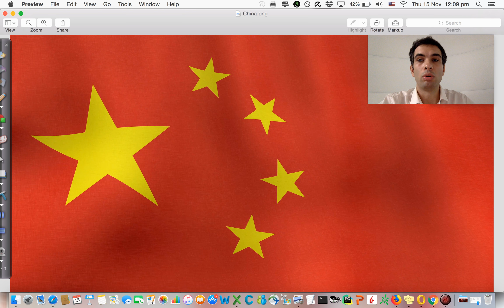Presentazione in Cinese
Presentazione in lingua Cinese per il mio profilo